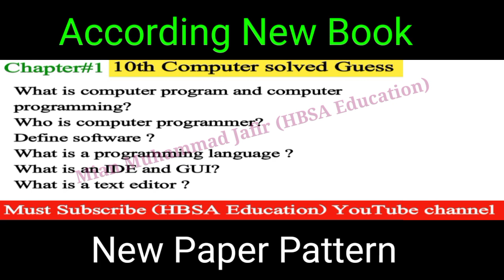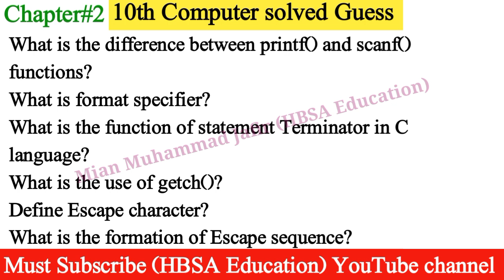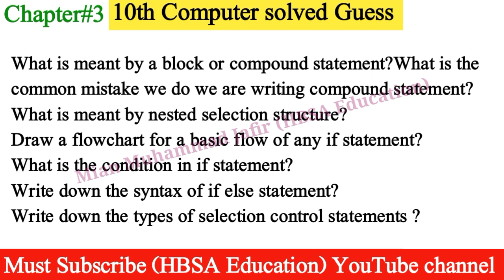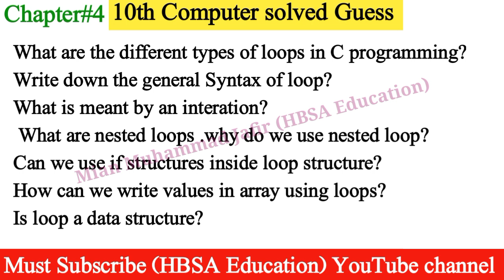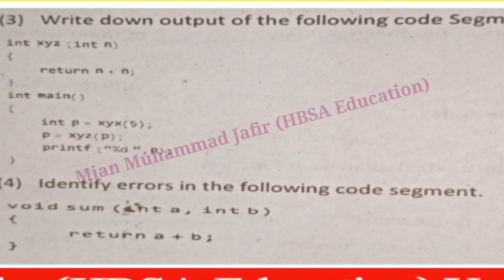10th Computer Science Guess paper 2025 |Class 10 Computer Guess 2025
10th Computer Science Guess paper 2025 |Class 10 Computer Guess 2025|10th Computer Guess 2025

10th Computer Guess Paper Board Exam 2025 |Most imp 50 short Questions| Class 10 Chemistry Guess

10th Computer Guess Papers 2025 |Class 10 Computer English Guess| Computer New Book Guess 10th-Board Exam 2025
 In this video share 10th Class Computer Guess Paper for Board Exam 2025.Computer class 10 Guess consist chapter wise most important short and Long Questions.

10th Computer Guess
10th Computer final guess
10th Computer full Guess
10th Computer 100% Guess
10th Computer Guess according new syllabus
10th Computer Guess 2025 bise multan
10th Computer Guess 2025 bise lahore
10th Computer Guess 2025 bise sarghodha
10th Computer Guess 2025 bise dg khan
10th Computer Guess 2025 bise bahawalpur
10th Computer Guess 2025 bise gujrawala
10th Computer Guess 2025 bise sahiwal
10th Computer Guess 2025 bise rwp
10th Computer full syllabus guess 2025
Computer guess class 10th for all boards
10th Computer kpk board guess
10th Computer karachi baord guess 2025

10th Computer guess paper 2025